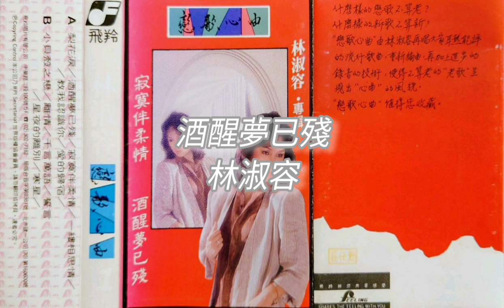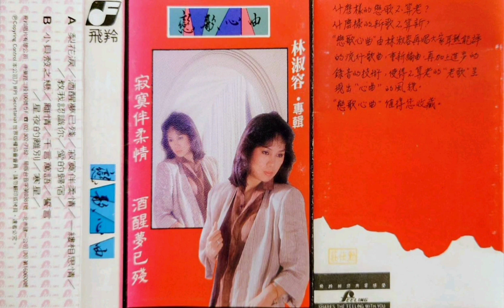林淑容 - 酒醒夢已殘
FEL-0751 林淑容『戀歌心曲 1』(飛羚卡帶版)

1989年 飛羚唱片 發行

作詞：莊奴
作曲：古月

我倆何必苦纏綿　何必苦纏綿
酒兒已醒　夢兒已殘　默默淚連連
情和愛倆相情願　你我都不欠
沒有恨　沒有怨　只怪緣份淺
我倆痛苦在心田　痛苦在心田
星兒已去　月兒已遠　離別在眼前
休怪我無情無義　我有口難言
不願分　不願離　但願再相見